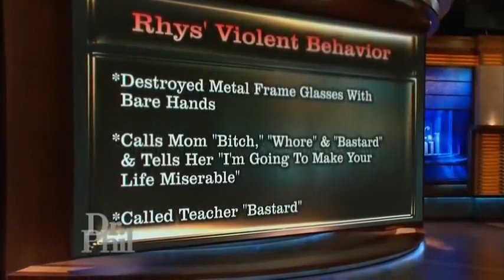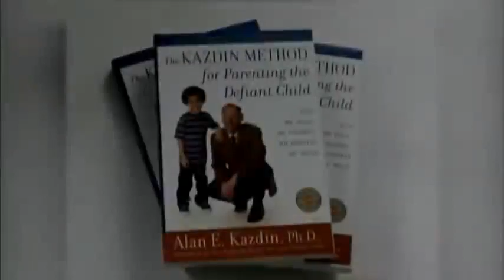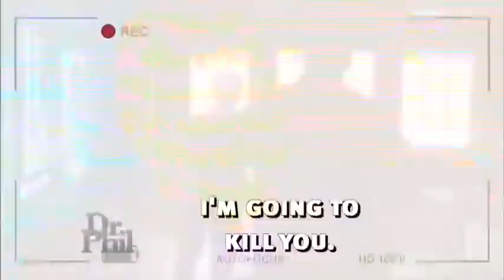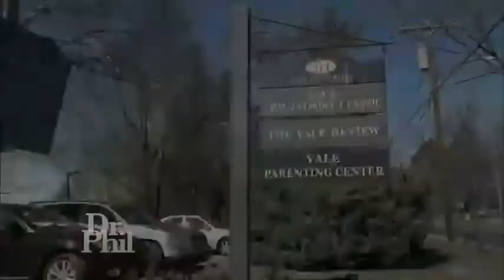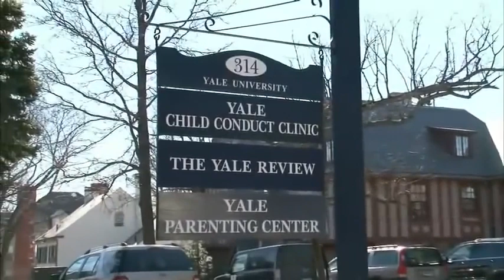Dr Phil Show Full Episodes 2022. July 12. Ep 329